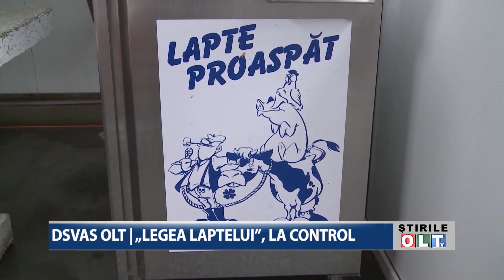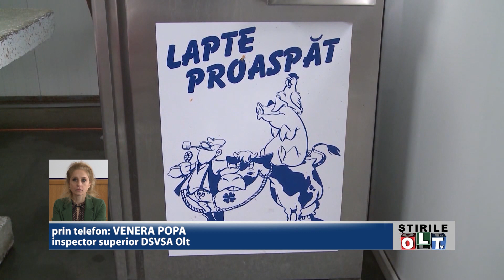DSVSA OLT LEGEA LAPTELUI LA CONTROL 1502